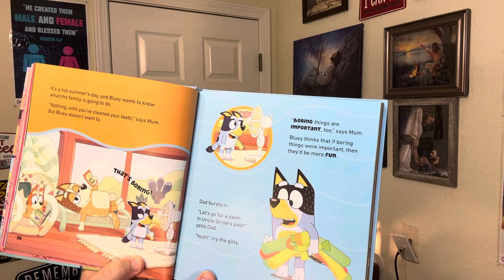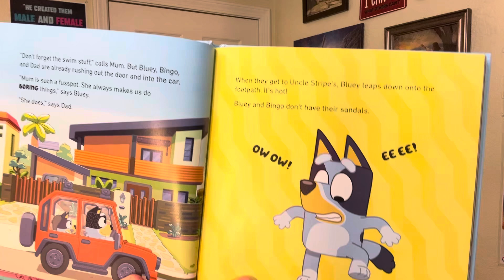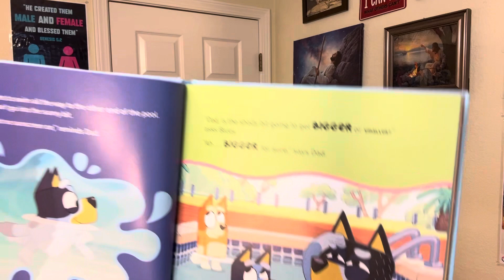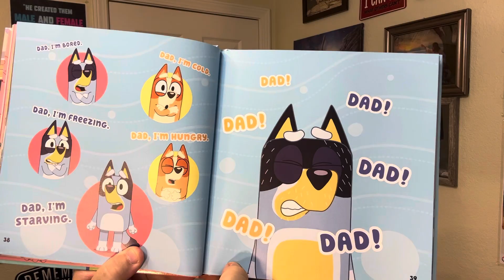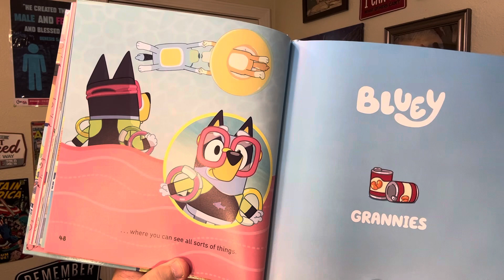Grandpa Story Hour (Sponsored BAND TOGETHER) - 6-27-24 BLUEY "The Pool"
POSTED on June 27, 2024 (Read on June 13, 2024)
Due to our son being in the military, he and his beautiful family live in another state.

If you like what you hear and you are able to, please do consider financially supporting our mission.  We are a small "Mom & Pop Shop."  We would love and appreciate your financial support.

** Please press the "like" button.  Help the algorithm.  Thank you!

I thought - there needs to be another story hour for children! Why not put these stories for Jason and Wyatt on YouTube and share with as many people as I can.  We have reached up to 5,000 views for one story!  OUTSTANDING!!

I believe we need to support the family.  I am an adult child of a single-mother family.  I know what it is like to be in a single-mother home.  My mom did a wonderful job raising three children. In the 1970s, it was a different challenge to raise three children and battle alcoholism.

As a teacher since 1989, I am in the MAJORITY of teachers who KNOW you (the parents) know your children / their needs better than we (their teachers) ever will.  Know the MAJORITY of teachers support you!  All these other voices are the minority.  After all, the squeaky wheel gets the grease!

I make these videos first for our grandchildren and secondly - for those parents who want healthy support!  Parents - I LOVE YOU!  Thank you for sharing this video with very important people in your lives!!

Please buy their books.